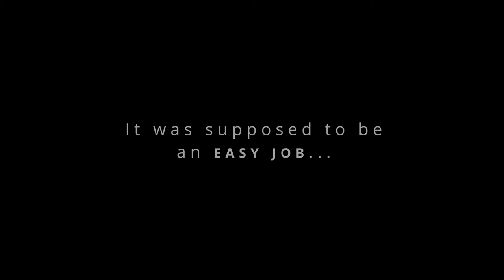THE SPIDER'S WEB | Official Trailer